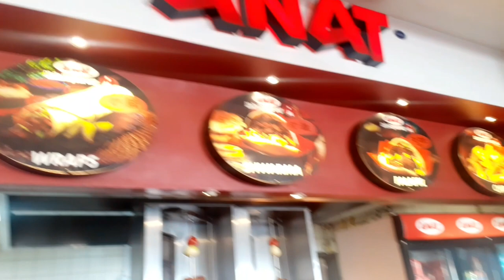Walking Tour V&A Waterfront 🇿🇦South Africa Capetown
Come along and I'll show you the world's most Diverse City Capetown South Africa A Country that Is free for all to come and enjoy.
Let me Show you a Short video of The V&A Waterfront situated in The Beatifull Mother City Capetown South Africa and remember this is just a small part of it there are so much more to see and enjoy..
I hope you will enjoy this video and please give it a like and if you are not yet subscribed to this channel please do so and turn on the Notification bell for more video like this.Thank you for watching # Southafrica